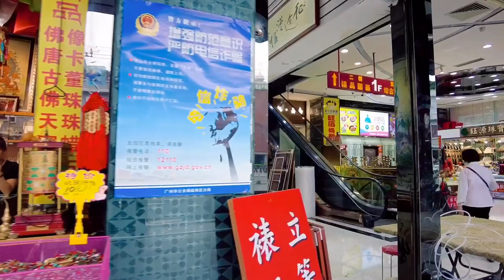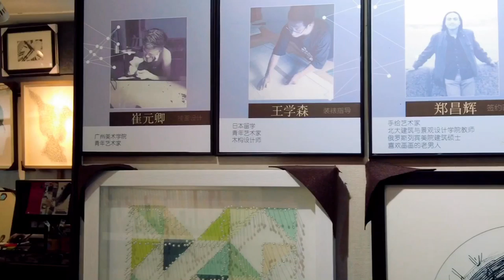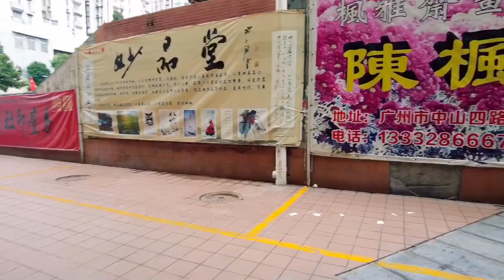【4K】廣州文徳字畫市場漫步, Walking in Guangzhou Art Market. May 2021.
廣州天氣酷熱，但字畫線下市場看到的是冷風陣陣,記得興旺時文徳路一帶畫廊人頭湧湧.帶動了字畫裝裱行業成行成市.以前都是集中在文徳北路街鋪,現在大多數都係集中在大型商城,商都経營. 加之線上交易市場的發展,衝擊了部分線下交易.但許多人仍喜歡逛畫廊,看畫家現場畫畫.可惜這種場景越來越少了.

It's very hot in Guangzhou, but the offline market of calligraphy and painting is full of cold wind. I remember that in the prosperous period, there were lots of galleries along Wende Road, which promoted the industry of calligraphy and painting mounting into a market. In the past, they were all concentrated in the shops on Wende North Road, but now most of them are concentrated in large shopping malls. In addition, the development of online trading market has impacted some offline transactions, It's a pity that there are fewer and fewer such scenes